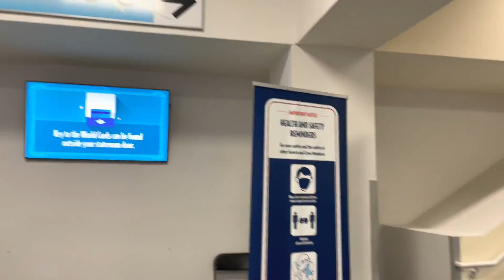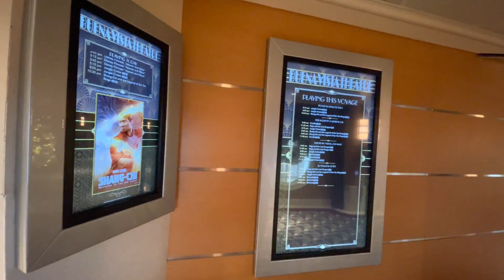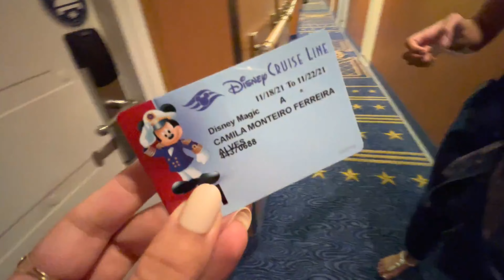FIZ UM CRUZEIRO DA DISNEY - TOUR PELA CABINE, CONHECENDO O NAVIO, SHOWS | DIA 1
Nossa cabine é a segunda mais barata do navio. A mais barata de todas não tem janela, a nossa tem uma janela com vista linda. Mas a janela não abre viu?

Além disso tem 2 banheiros (um pra numero 1 e 2, outro pra tomar banho), duas camas e um sofá cama, frigobar, tv e muuuitos armários.

CHEGAMOS e quero saber o que você achou!